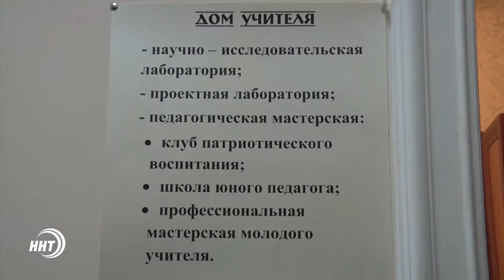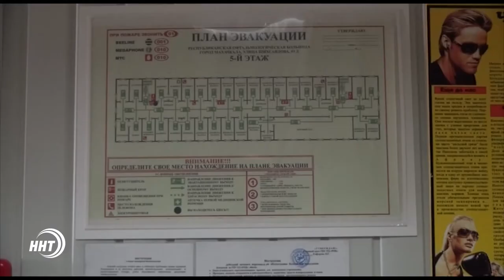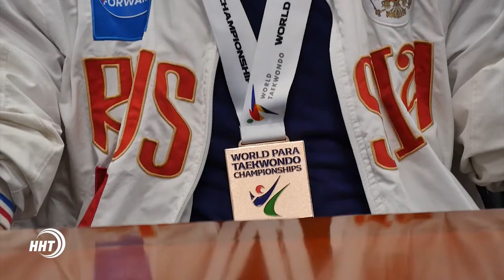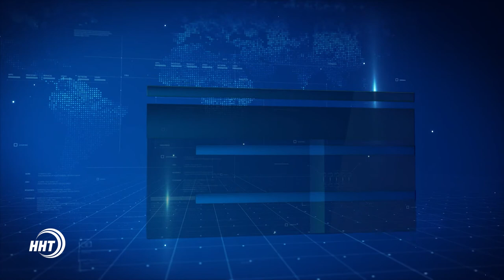Новости Дагестан за 27.10.2017 год